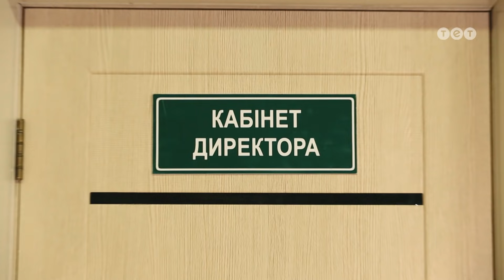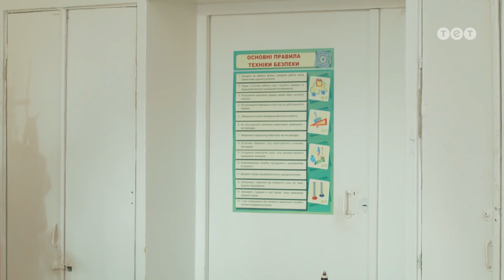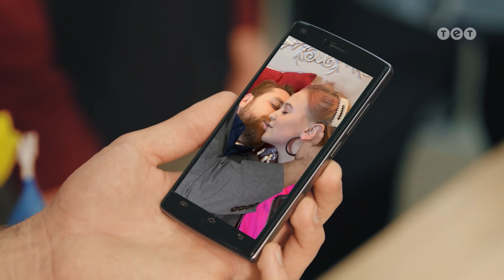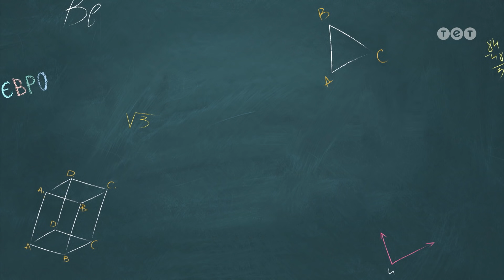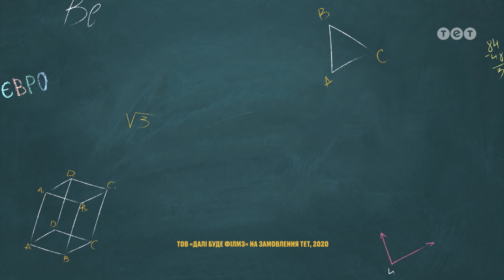ЕВРОДИРЕКТОР. Серия №16 | ТЕТ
Лера чуть-чуть подфотошопила фотографию с Даниелем, и теперь все думают, что на вечеринке у них действительно был поцелуй. Богдан тоже увидел эту фотографию, и начал грубить директору. Не грозит ли ему отчисление из школы? Смотрите.

Евродиректор — новый украинский сериал ТЕТ о том, как прогрессивный школьный преподаватель Даниэль из Голландии приезжает в Украину, чтобы интегрировать в обычной общеобразовательной школе современный европейский подход к обучению.